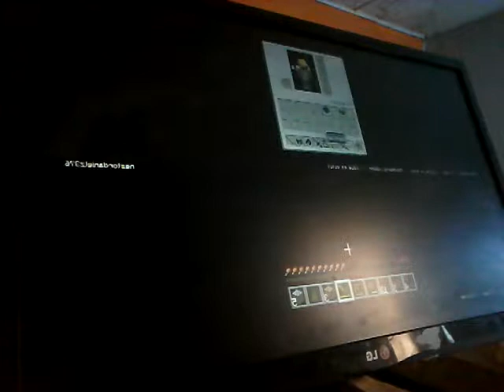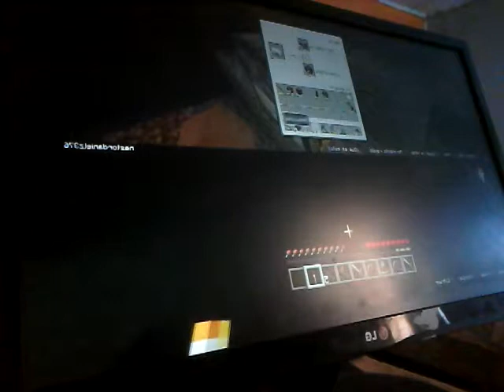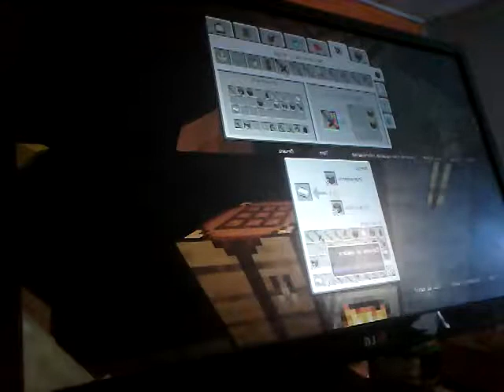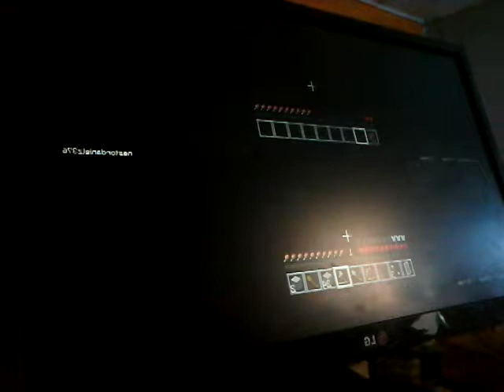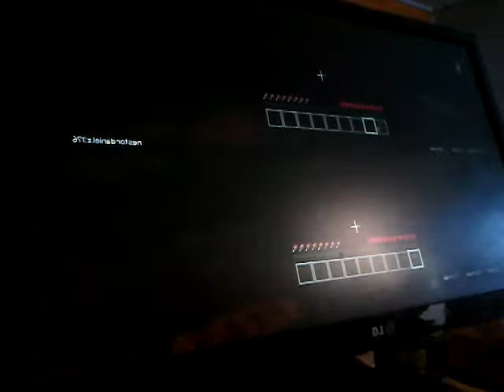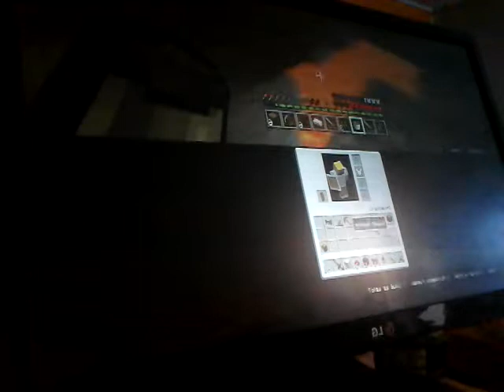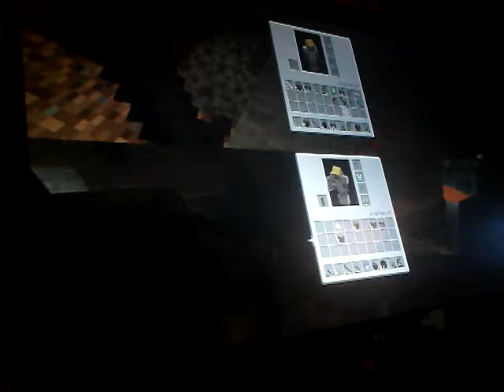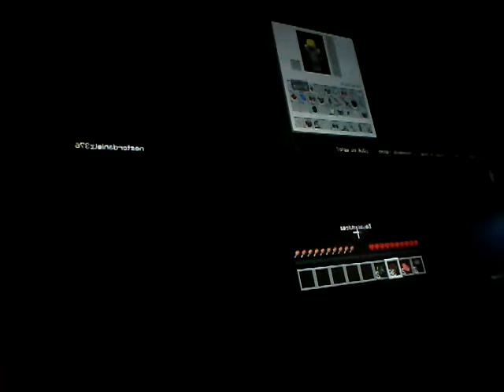minecratf la cueva enbrujada